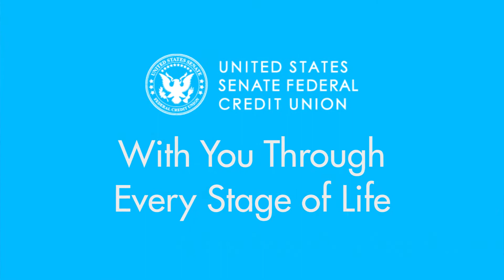USSFCU Your Credit Union For Life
USSFCU has been here to help members through every stage of life for over 85 years. You can make us YOUR credit union for life too.